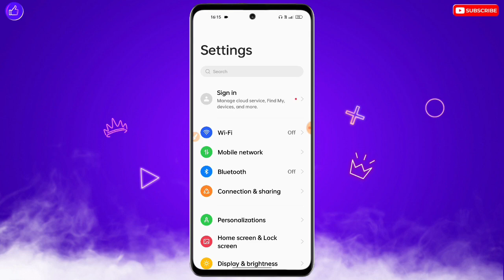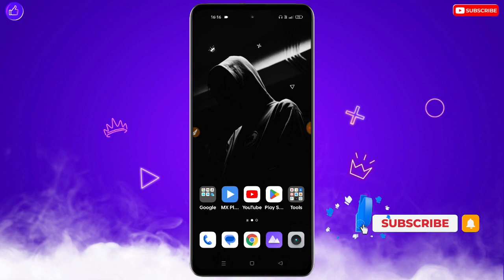Oppo Mobile Me Back Button Gayab Ho Gaya | Oppo Phone Back Button Not Showing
❀ 🔥☞ 𝗛𝗶 𝗗𝗼𝘀𝘁𝗼𝗻 !!! ❀

___________✾ ᴛʜᴀɴᴋ ʏᴏᴜ.✾___________